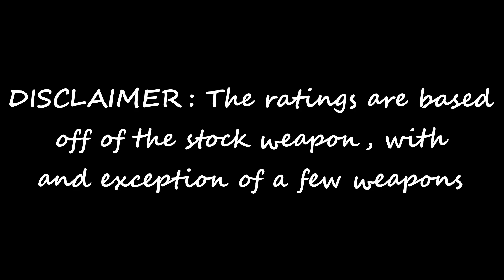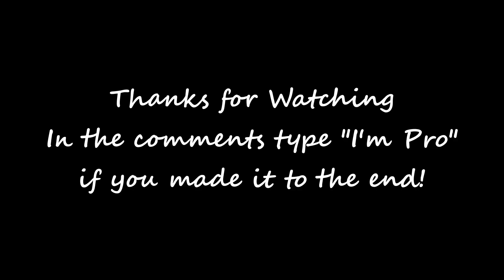ranking *EVERY* gun in *PHANTOM FORCES*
Today i rank every gun in phantom forces, this is completely my opinion. Nonetheless I hope you enjoy! :)